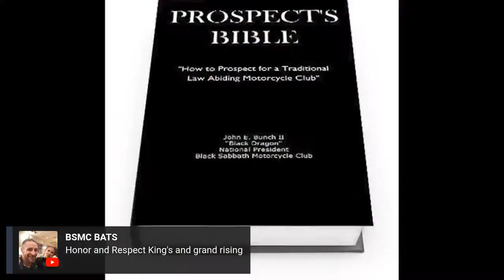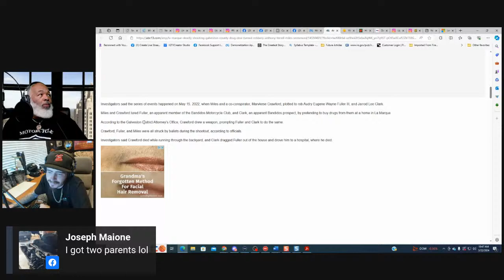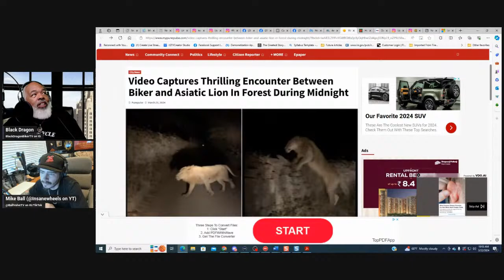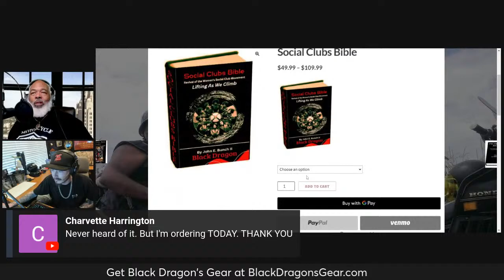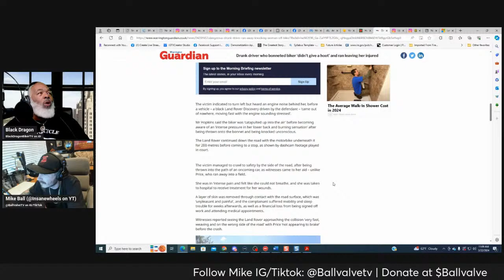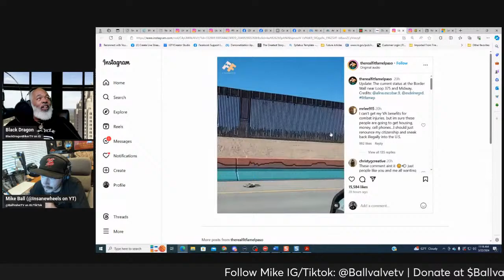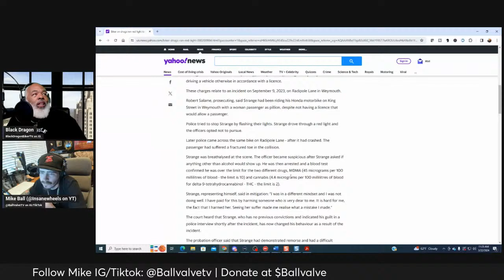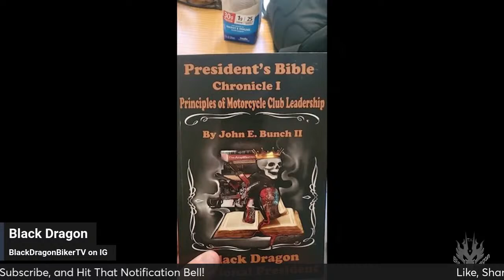Bandidos MC Gunned Down By Gang!